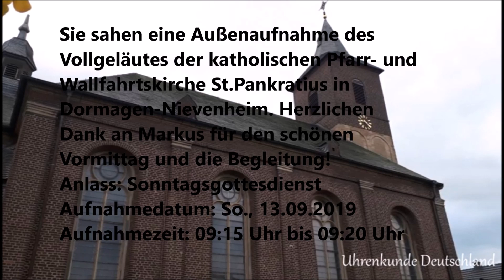NIEVENHEIM [D] - röm. kath. Pfarr- und Wallfahrtskirche St.Pankratius - Vollgeläute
Dass auch ungewöhnliche Disponierungen bei Geläuten sehr reizvoll klingen können, zeigen die fünf Hauptglocken der katholischen Pfarrkirche St.Pankratius in Dormagen-Nievenheim.
Nievenheim wurde bereits 796 in Urkunden der Abtei Werden genannt. St. Pankratius selber wurde 1262 erstmals als Pfarrkirche erwähnt, der heute noch vorhandene romanische Westturm deutet jedoch auf ein höheres Alter der Kirche hin, da er in das 12. Jahrhundert datiert wird. Der Turm besteht in den drei unteren Geschossen aus Tuff, ein viertes Stockwerk aus Backstein mit spitzbogigen Fenstern wurde wahrscheinlich im 15. Jahrhundert aufgesetzt. Das unterste Geschoss ist ungegliedert, im zweiten und dritten besitzt er auf jeder Seite zwei rundbogige Blenden und im dritten vermauerte Fenster.
1557 gelangte die Kirche in den Besitz einer Salvator-Figur, die sich zuvor in der Duisburger Salvatorkirche befunden hatte und im Zuge der Reformation dort entfernt worden war. Dieses Gnadenbild wird bis heute in Nievenheim im Rahmen einer Salvator-Oktav verehrt. Die Anziehungskraft der Figur für Pilger führte im 18. Jahrhundert zu dem Entschluss, eine neue, größere Kirche zu errichten. Diese wurde 1741 bis 1743 unter Beibehaltung des Turmes als barocke dreischiffige Hallenkirche errichtet. Der Turm trägt einen Aufsatz von 1840.
Im schmalen Turm der katholischen Kirche Nievenheims hängt ein besonderes Geläute, was besonders durch die seltene aber unverkennbare Disponierung auffällt. Nachdem im Krieg die Glocken der Firma Petit und Edelbrock eingeschmolzen wurden und nur noch die kleine Glocke, zusammen mit den beiden historischen Glocken, erhalten blieb, entschied man sich zu einem Guss drei neuer Glocken. Diese hat man in einer eher nicht alltäglichen Disposition ausgewählt, denn sie wurden in den Tönen cis', gis' und a' zu den schon vorhandenen Glocken fis', h' gegossen. Seither bilden diese Glocken ein unverkennbares Klangbild mit großem Erkennungswert in der Glockenlandschaft Deutschlands.

Glockendaten:

1. Glocke
Schlagton      :   cis' -2
Gießer            :    Fa. Feldmann und Marschel
Gußjahr         :   1955
Gewicht         :   1900 kg
Durchmesser:   1439 mm

2. Glocke
Schlagton      :   fis' -6
Gießer            :   Hermann von Alfter
Gußjahr         :   1478
Gewicht         :   850 kg
Durchmesser:   1098 mm

3. Glocke
Schlagton      :   gis' -4
Gußjahr          :   1955
Gewicht          :   480 kg
Durchmesser:   950 mm

4. Glocke
Schlagton     :   a' -5
Gußjahr         :   1955
Gewicht         :   420 kg
Durchmesser:   903 mm

5. Glocke
Schlagton      :   h' -4
Gießer            :   Fa. Petit & Edelbrock
Gußjahr          :   1931
Gewicht          :   300 kg
Durchmesser:   797 mm

Motiv: „Deinem Heiland - deinem Lehrer“

Herzlichen Dank an Markus, für die Begleitung, zum Aufnehmen meines ehemaligen Heimatgeläutes!

Aufnahme von Sonntag, dem 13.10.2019 um 09.15 Uhr zum Einläuten der feierlichen Sonntagsmesse